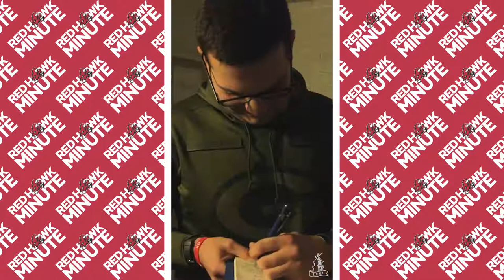Red Hawk Minute: Finals Week at Ripon College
Join us for another episode of the "Red Hawk Minute" as we take a behind-the-scenes look at what our students are up to for finals week.